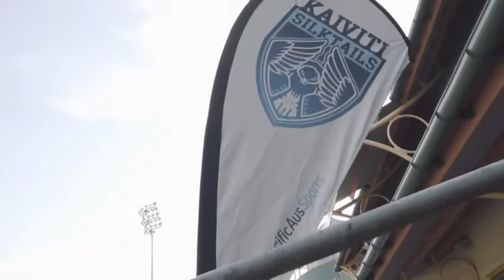To Our Mani | Tribute To Jacquie Shannon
Remembering our Mani - Jacquie Shannon.

“As Chairman of the Kaiviti Silktails RLFC, this week has been the most hardest in our short history. One week ago we lost our beloved Jacquie. Our hearts are broken and words will never express how much we loved and appreciated her.

Jacquie was our motherly figure, our guiding light, a wonderful source of support and inspiration. She will be forever missed!

Her legacy will always live on in the Silktails - we will ensure that.

God bless you Aunty Jacquie, till we meet again - Rest in love!”

- Petero Civoniceva